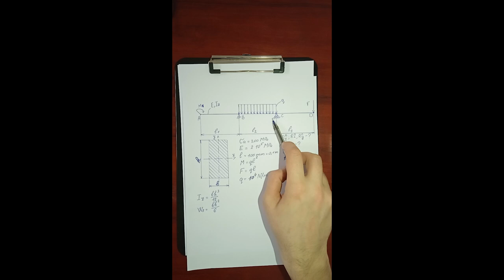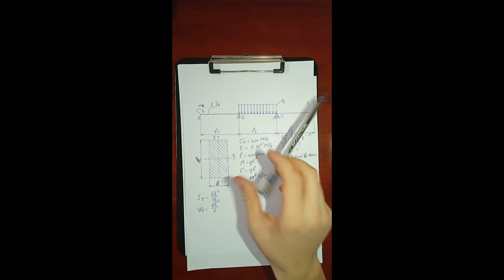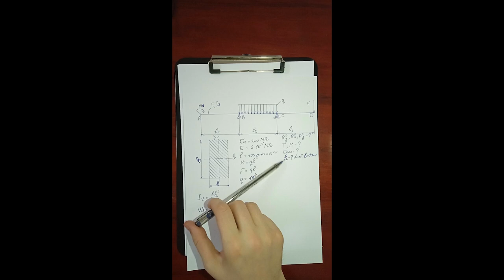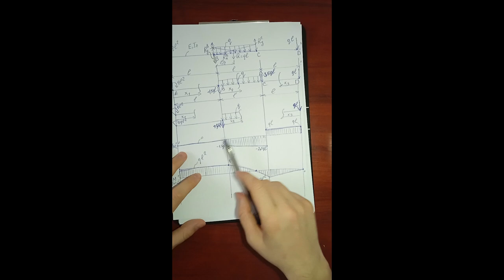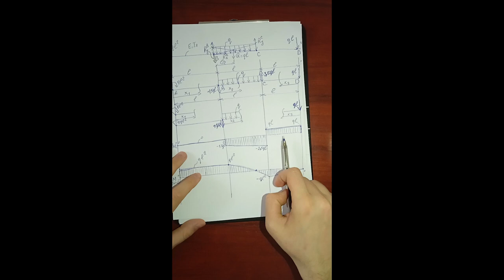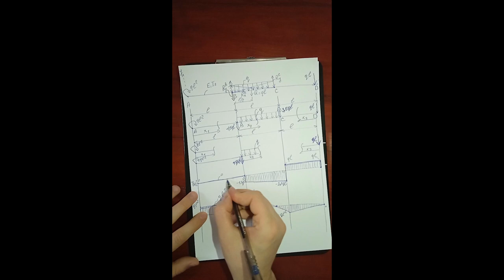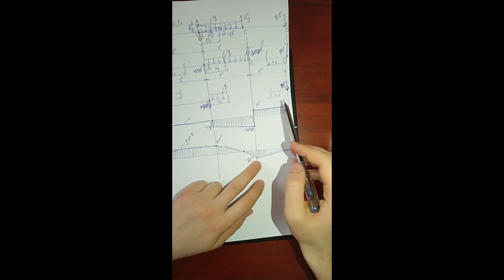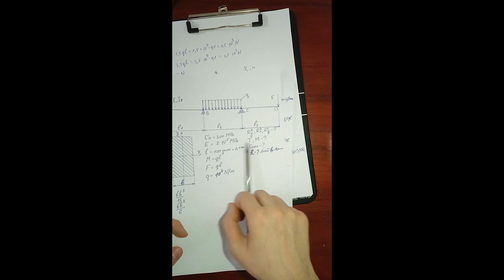Exemplu 7: Încovoiere complex 3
Cărți online:
În română:
Curs:
Problemar:
I. Andrescu, Șt. Mocanu: Probleme de rezistența Materialelor
În engleză:
Curs și problemar:

Cărți bibliotecă:
Viorel Goanță: Rezistența Materialelor -Noțiuni Fundamentale-, Editura "Gheorghe Asachi", Iași - 2001
Ioan Deutsch: Rezistența Materialelor, Editura didactică și pedagocică, București - 1979
Mihai Tripa: Rezistența Materialelor, Editura didactică și pedagocică, București - 1967